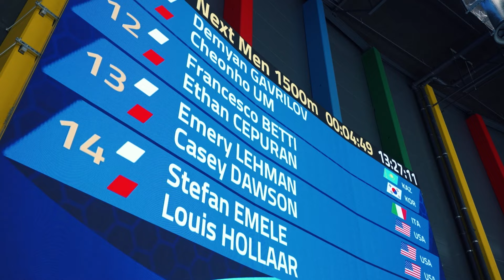Tak od kulis wyglądała ceremonia otwarcia PŚ #6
Jeszcze raz wracamy do spektakularnej oprawy ceremonii otwarcia Pucharu Świata #6, który odbył się w dniach 17-19 lutego w Tomaszowie Mazowieckim!